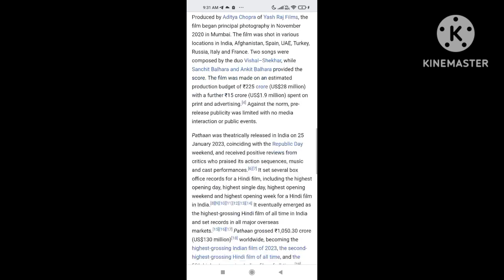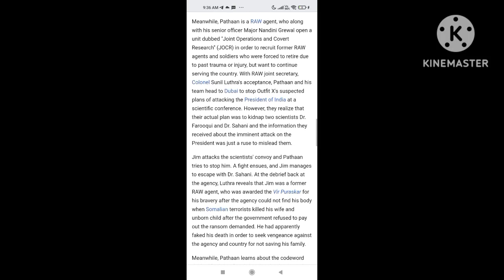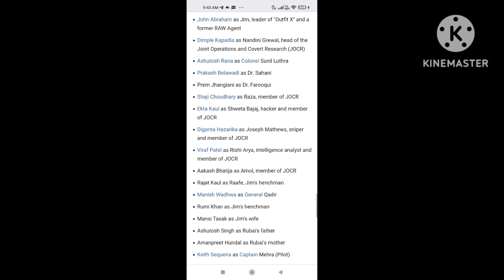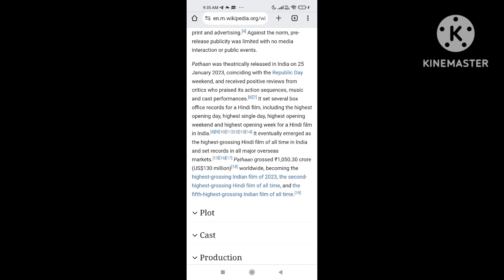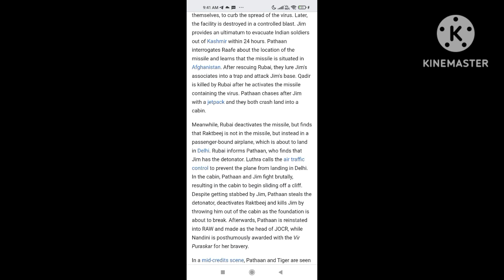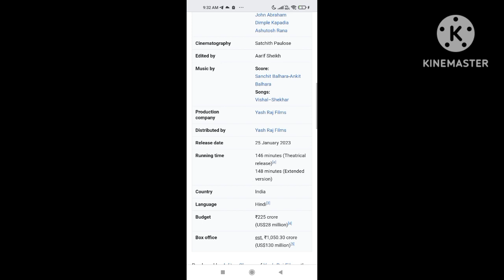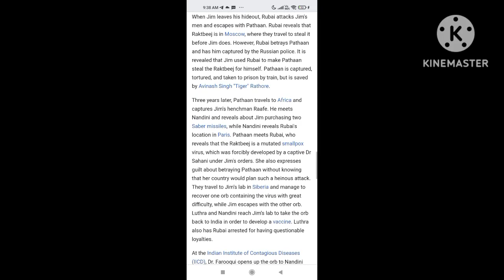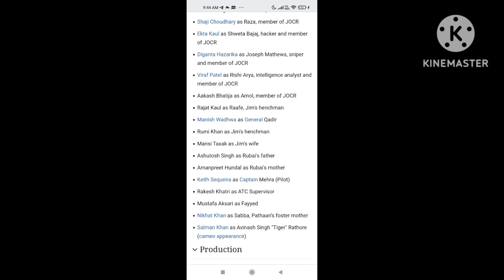Pathaan || 2023 || Shahrukh Khan And Deepika Padukone New Full Movie Facts And Important Talks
Pathaan Full New Movie 2023
Pathaan 2023 Shah Rukh Khan New Movie
Pathaan Full Movie Facts And Talks
Shahrukh Khan And Deepika Padukone Full Movie
Pathaan Movie 2023 Facts

Cast
Shahrukh Khan
Deepika Padukone
John Abraham
Dimple Kapadia
Ashutosh Rana